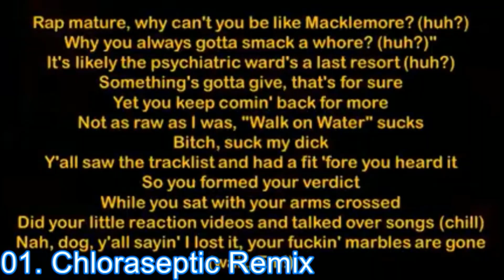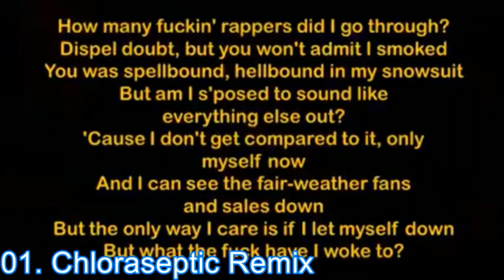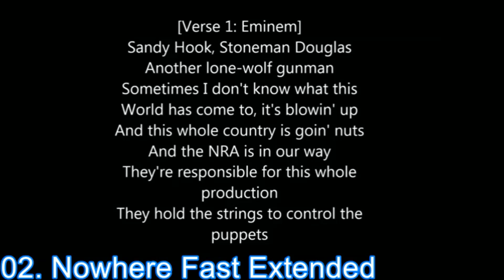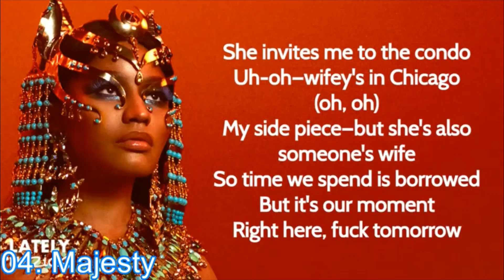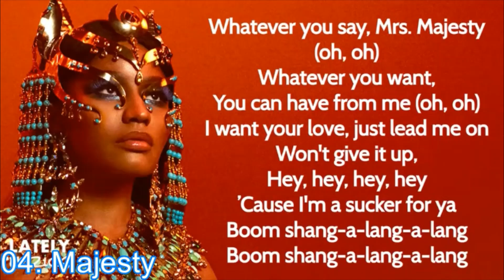All Eminem Features 2018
All Eminem features in 2018 including the Chloraseptic remix and the extended version of Nowhere fast!